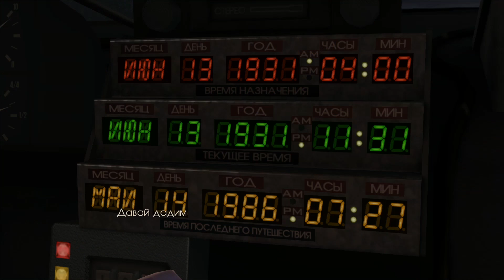► КАК ЖЕ ЭТО УБОГО! ◄ Эпизод 2. Достать Таннена [01] - Back to the Future: The Game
Прохождение Back to the Future: The Game!

Back to the Future — компьютерная игра в жанре квест, разработанная "Telltale Games" по мотивам одноимённой кинотрилогии. Автор сценария трилогии Боб Гейл помогал авторам студии Энди Харцеллу и Майклу Стеммлу в разработке сюжета, а Майкл Джей Фокс и Кристофер Ллойд позволили использовать образы, сыгранные ими в кино. Кроме того, Кристофер Ллойд вновь озвучил Дока Брауна, а актёр Эй Джей ЛоКазио озвучит Марти.

Сюжет этой игры продолжает историю, начатую в одноименной фантастической трилогии Роберта Земекиса.

-= Способы пожертвования=-
Кошельки вебмани:
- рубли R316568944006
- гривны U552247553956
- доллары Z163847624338